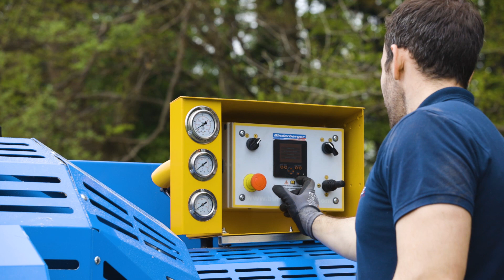Binderberger Säge- und Schneidspaltvollautomat - SSP 450 proline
STÄRKER. STABILER. LANGLEBIGER.